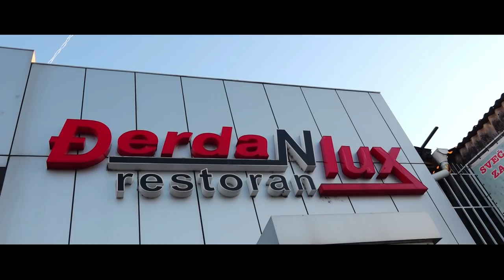Krstenje Marte Stancic // Djerdan Lux Loznica 2019 Spot HD Nedeljice